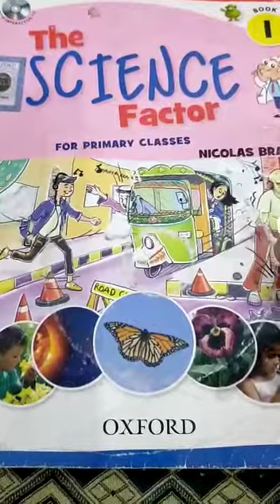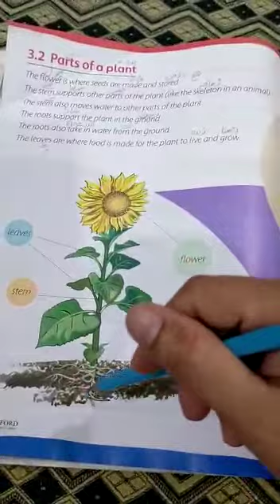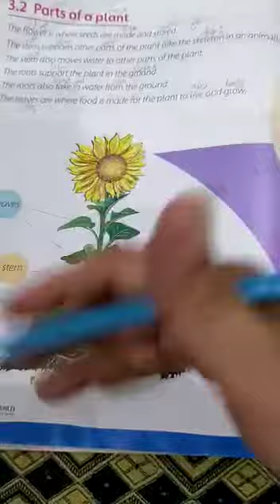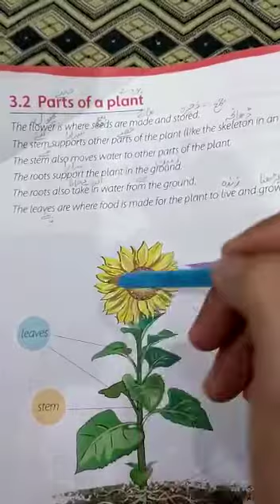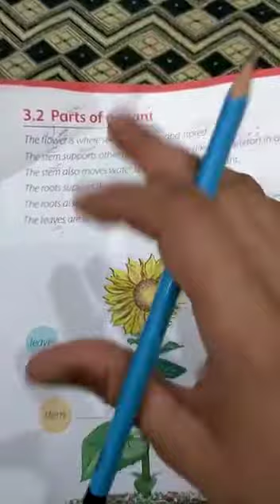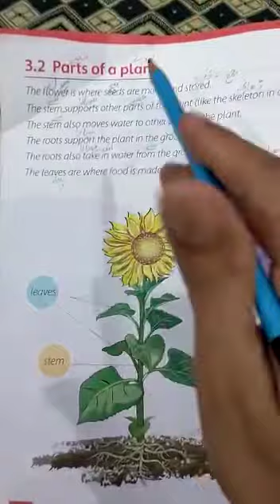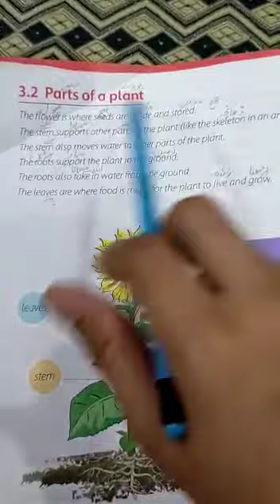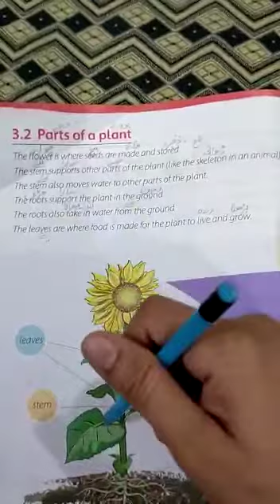Class One | Subject Science Book | Native Schools | 08 April